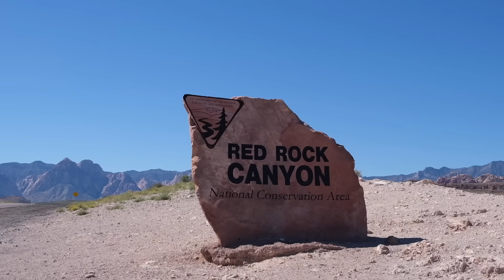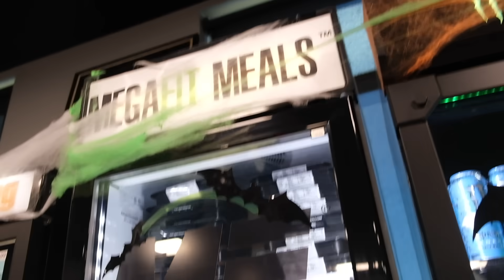【大興奮】世界最高峰選手のトレーニング生で見たら衝撃やったラスベガス最終日🇺🇸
⭐️毎日愛用のおすすめ品⭐️
嫁にもろてプロテインマグケーキに使うとスフレケーキのような優しい爽やかな味になる！
CDNオイル10％を寝る前に下の裏に垂らすことで、リラックス効果を得られ、睡眠の質を向上させる手助けをしてくれる。筋肥大には欠かせない睡眠の質を上げる！

●ビタミンサプリ 🍋
ビタミン、ミネラルは体づくり、健康、美容に必須になってくる栄養素。
11種類のビタミン、乳酸菌（腸内環境）・Ｌカルニチン（脂肪燃焼）・葉酸/鉄（ホルモン）など嬉しい厳選された成分を手軽に摂取できます！
●おいしすぎるEAA

●粉末オートミール/ピーナツバター/ ココアパウダー等
コスパが一番良くて、美味しいので続けられます！嫁にもろてプロテインマグケーキの材料に。